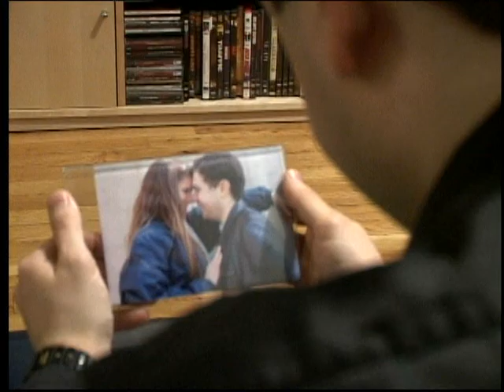Davids Apartment clip 2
David's Apartment is feature length improv film that introduced Margarita Levieva in her very first role. (editing & sound mix)